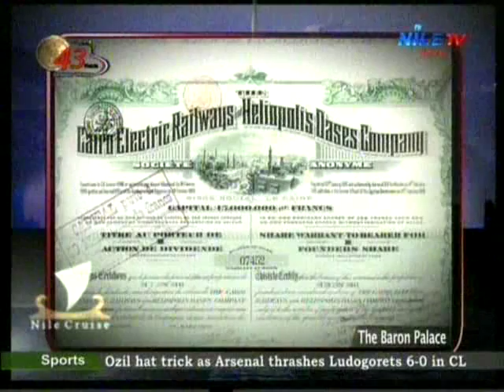Nile Cruise 20 10 2016 Rep 2